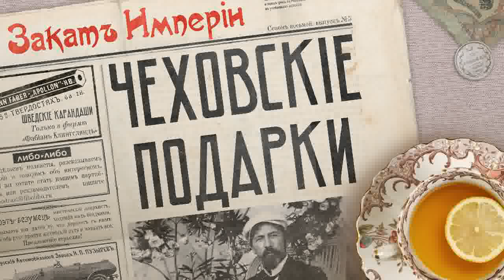Чеховские подарки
🎁 Антон Чехов любил подарки: и получать, и главным образом дарить: сигары, кошельки, галстуки, конфеты и свои фотокарточки. В выпуске — шесть историй о подарках Чехова и Чехову. В ролях второго плана: художник Исаак Левитан, архитектор Франц Шехтель, издатель Алексей Суворин и сонм актрис

Партнер этого эпизода — Flowwow, онлайн-платформа для продавцов и покупателей.

0:00 Подарки
4:15 Подушка и бутылка коньяка
10:31 Мангуст
17:37 Огурцы и сигары
20:00 Плед и бумага
23:20 Серебряный брелок
26:28 Подарки Ольги Книппер

В подготовке выпуска принимали участие Катерина Серебренникова — редактор, Олеся Бутенко — монтаж

Источники:
Дональд Рейфилд, Жизнь Антона Чехова
Чехов А.П., Полное собрание сочинений и письма. Письма в 12 томах. Тома 5 и 6.
Чуковский К.И, Современники. Портреты и этюды
Авилова Л.А., А.П.Чехов в моей жизни
Катарыгина К.А., Воспоминания об А.П.Чехове